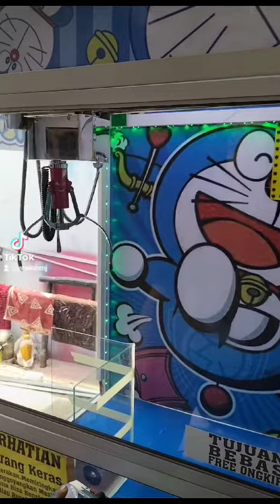capit bmj kirim balikpapan kalimantan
Monggo siap Antar sampai Tujuan dimana tempatnya jateng jatim siap cuss ...( LUAR PULAU MELALUI EXPEDISI DAKOTA )
kiriman ke :
AMBON,JAYAPURA,SAUMLAKI,NABIRE,IRIANJAYA,DLL
Minat bisa tanya tanya dulu untuk usaha ini
Modal sangat minimalis
Balik modal sangat cepat
Tidak makan waktu
Free koin
Free Boneka
Listrik Sangat irit sekali ( Hanya 25watt )
Pembayaran COD atau barang sampai baru bayar
Minat bisa inbox atau telp ke kantor BMJ
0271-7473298